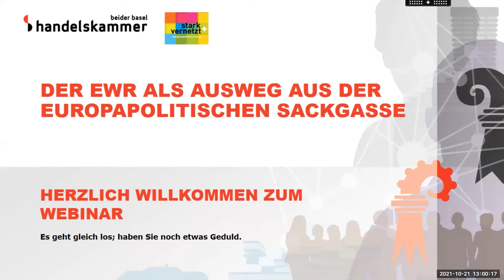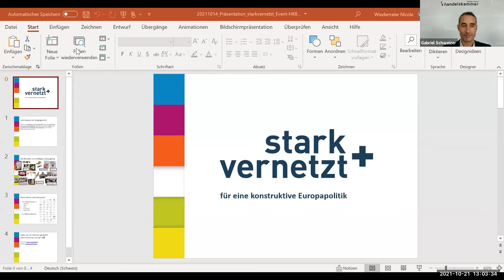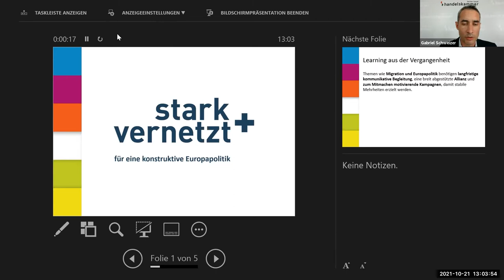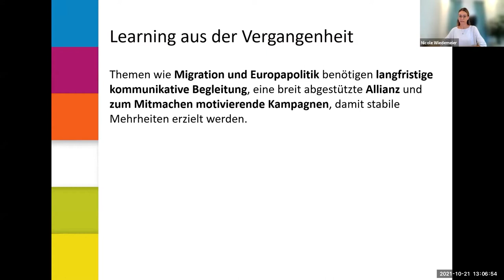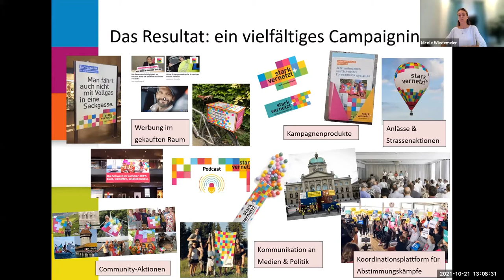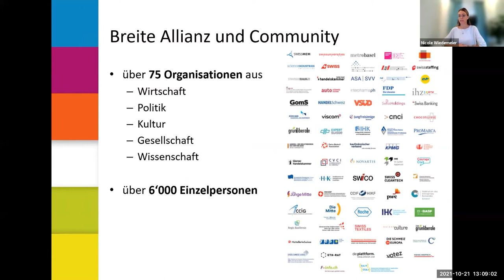EWR Webinar vom 21 Oktober 2021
Wir diskutieren darüber, was eine EWR-Mitgliedschaft für die Schweiz bedeuten würde und welche Vor- und Nachteile damit zusammenhängen.

Das Webinar ist Teil der Veranstaltungsreihe «Zukunft Schweiz-Europa» der Handelskammer beider Basel in Zusammenarbeit mit stark+vernetzt, der Allianz für eine konstruktive Europapolitik.